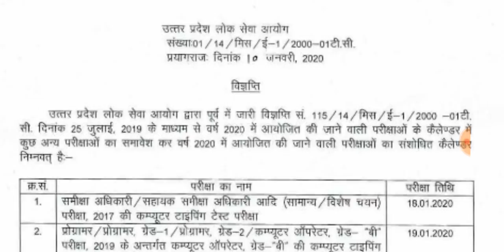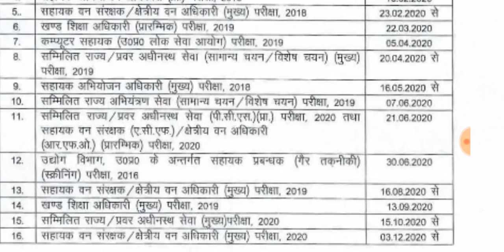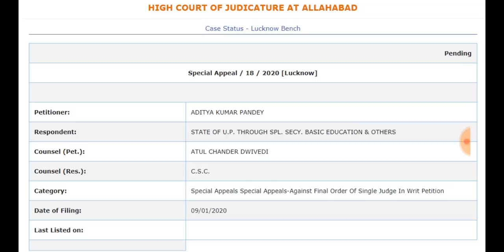खंड शिक्षा अधिकारी परीक्षा तिथि घोषित | BEO 2020 Exam Date | 68500 डबल बेंच में पहुंचा मामला